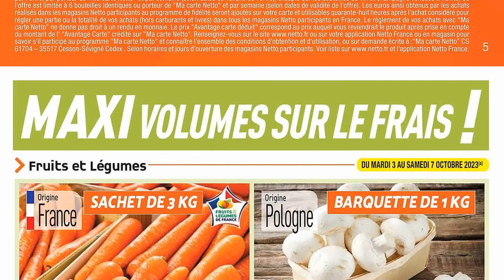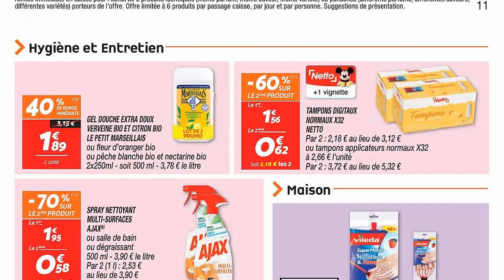catalogue NETTO du 3 au 9 octobre 2023 🔥 DESTOCKAGE - FRANCE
🛒🛒NOUVEAU catalogue chez 📍NETTO📍 du mardi 3 au lundi 9 octobre 2023 en FRANCE!